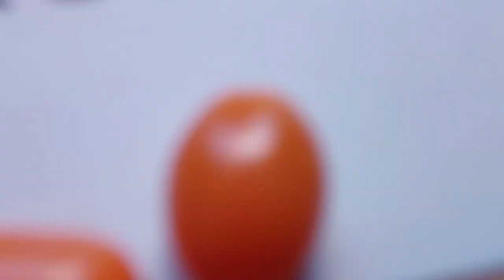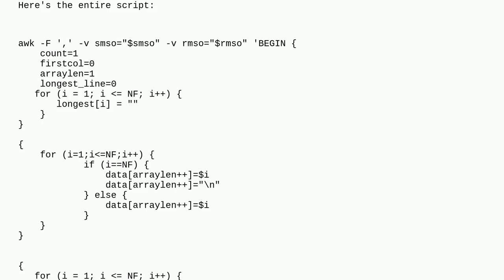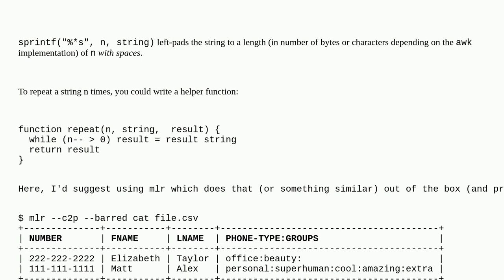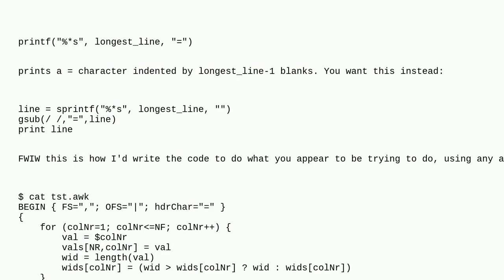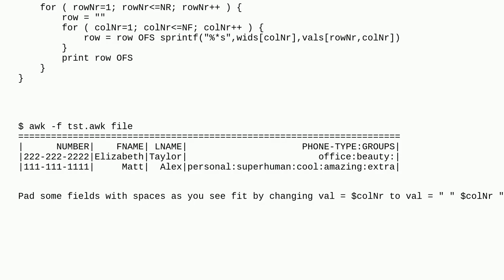Unix: awk statement to print char variable number of times not working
awk statement to print char variable number of times not working

A special thanks goes out to the community

  awk